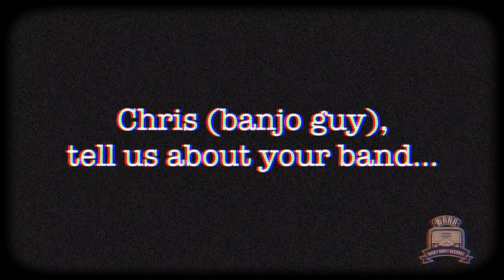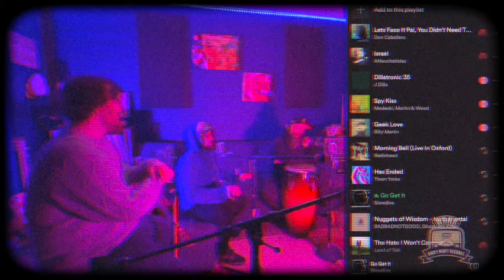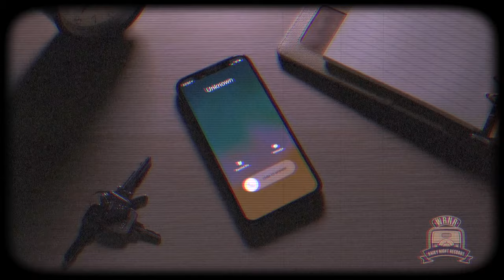WRNR - Blood Moons - Haphazard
Sit back and relax to another episode of Rainy Night Records.

In this episode, we would like to introduce Blood Moons, a shoegaze trio ready to take you to new places with their celestial sound. Their 3rd member was unfortunately ill, so they brought in a banjo for this special, never-before-seen performance.

Each episode of Rainy Night Records aims to take the listener on a musical journey, showing a side of the New Jersey Music Scene that many have never seen before. So kick back, light your favorite candle, and join us as we take in the sounds of NJ's own Blood Moons.

The record playing in this broadcast has three tracks:
1. Haphazard - Live Acoustic Version
2. Off the Record - An Interview with Blood Moons
3. Ink & Echos - A Lyric Interpretation

Find and hear more Blood Moons
@bloodmoons_nj on Instagram
Bl00d M00ns on Spotify

Robert "Bobby" Badami - Vocals & Guitar
Matt Britt - Percussion & Drums
Angelo Benedetto - Bass

Filling in for Angelo, Chris Zak - Banjo

0:00 - Intro
1:03 - Haphazard
4:54 - Off the Record
8:39 - Ink & Echos

Recorded & Mixed by EJ Gaub
Filmed & Edited by Liz Robbins
Radio Tag Composed by Dan Hutchinson
Radio Tag Performed by Dan Hutchinson, Molly Delonas-Kirkner & Liz Robbins